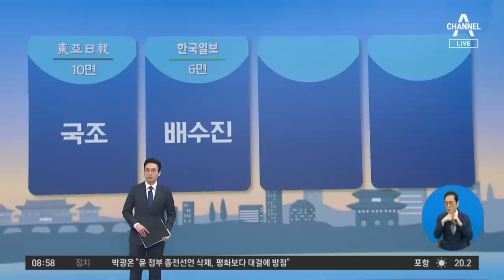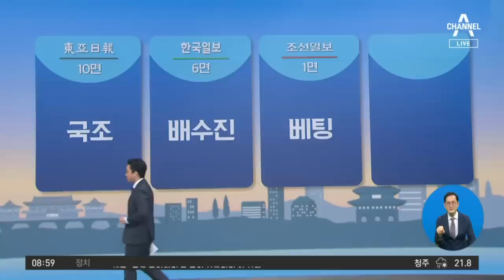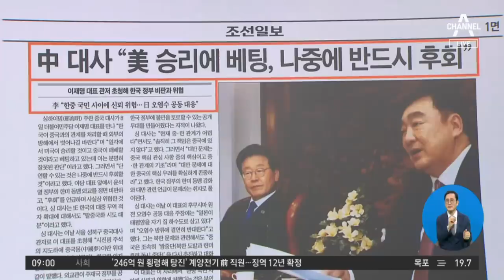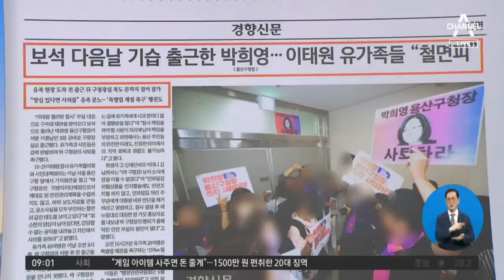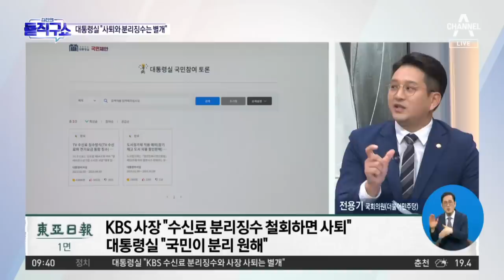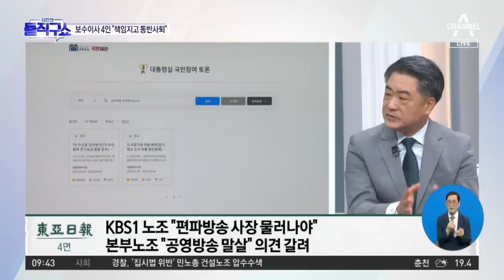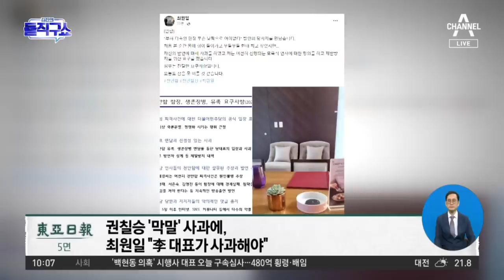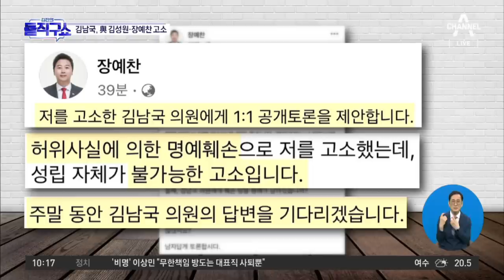[다시보기] 이재명 만난 싱하이밍 “미국 승리, 중국 패배 베팅은 잘못” | 2023년 6월 9일 김진의 돌직구쇼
김진의 돌직구쇼 - 6월 9일 신문브리핑 / 이재명 만난 싱하이밍 “미국 승리, 중국 패배 베팅은 잘못” / 日 대사 만난 김기현 “불신해소 협력” / KBS 사장 '분리징수' 반발에…“방만·불공정부터 고쳐라” /  KBS 직원 절반 이상이 억대 연봉…1분기 425억 적자 “방만 경영” 지적 / 민주당, 이동관 ‘임명철회’ 촉구…“제2의 정순신” / CIA 이어 이번엔 ‘尹·FBI 비밀면담설’? / “심리적 분당 우려”…민주당, 이래경 사태 ‘여진’ / 권칠승 ‘막말’ 사과에, 최원일 “李 대표가 사과해야” / [핫플]역주행 에스컬레이터…안전점검서 ‘이상 없음’? / [핫플]김남국, 與 김성원·장예찬 고소…“악의적 발언”

〈평일〉
08시 50분 김진의 돌직구 쇼
12시 00분 뉴스A 라이브
17시 20분 뉴스TOP10
19시 00분 뉴스A

〈주말〉
12시 00분 토요랭킹쇼·뉴스A 라이브
17시 40분 뉴스TOP10
19시 00분 뉴스A